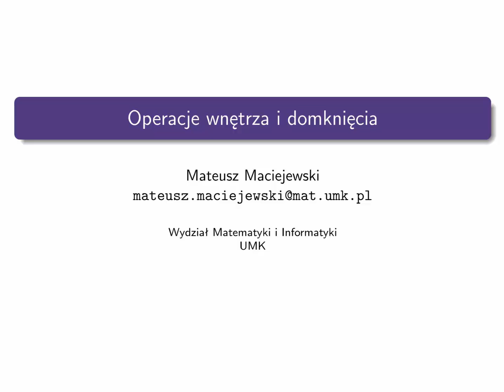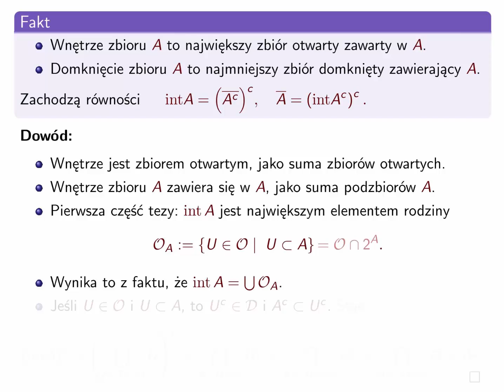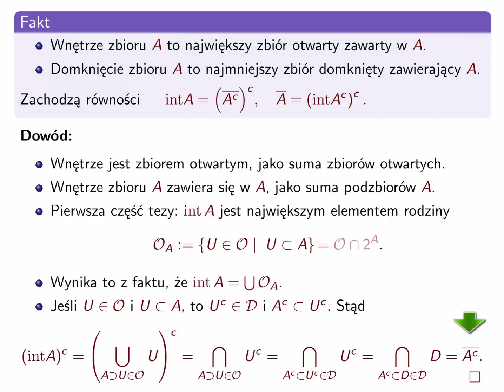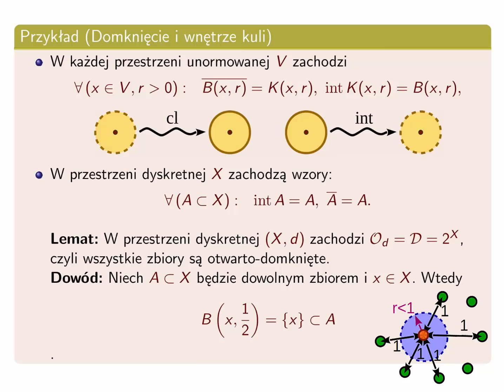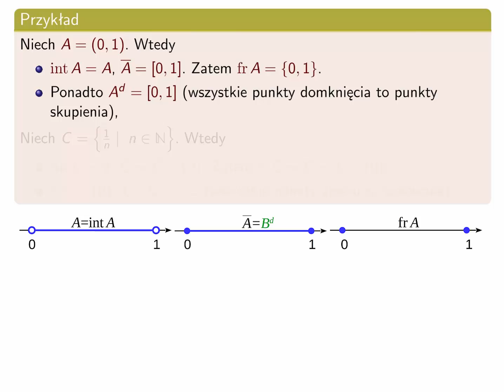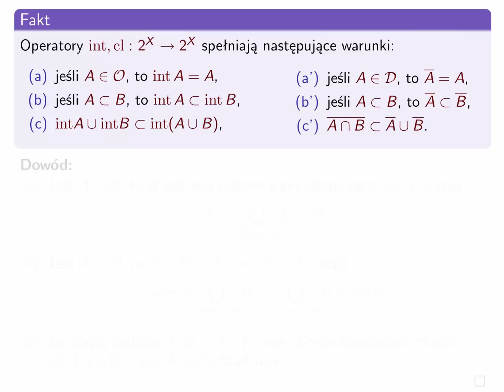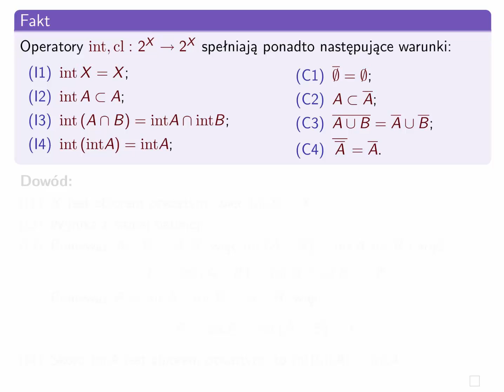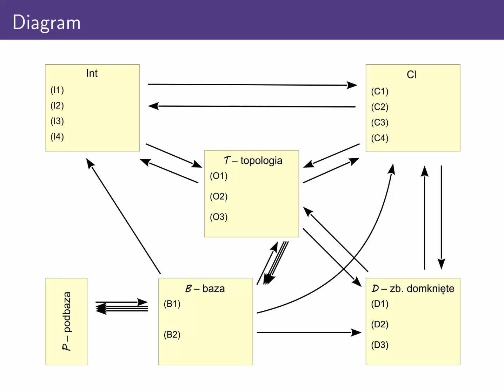Kurs topologii 3. Wnętrze i domknięcie zbioru